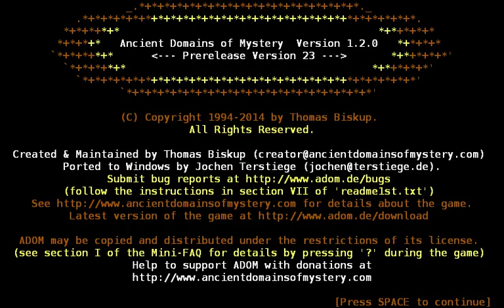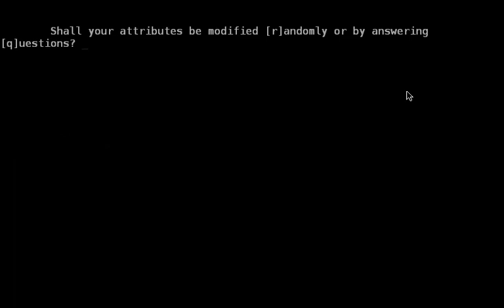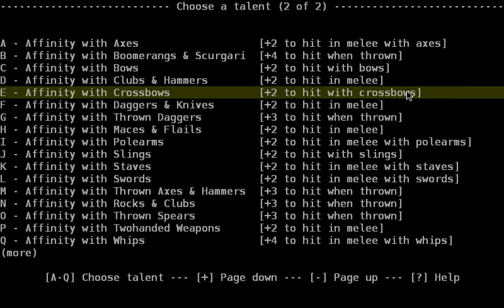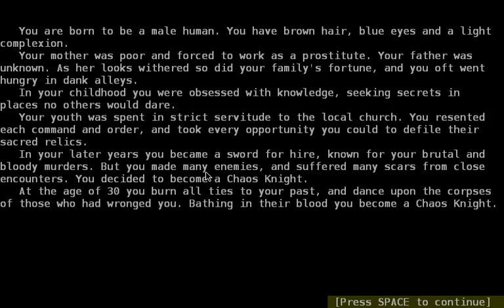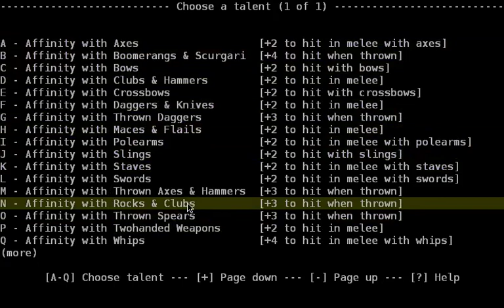Ancient Domains of Mystery Gameplay Review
I'm playing Ancient Domains of Mystery, a roguelike role-playing game by Thomas Biskup. Recently resuming development thanks to crowdfunding, the game now features 2D tile graphics in addition to ascii. The disappointingly non-random game world map is populated with randomized dungeons, and death, as always, is permanent. Rudimentary mouse support has been added to the game, but ADOM still relies heavily on keyboard commands (some obscure, like the comma to pick up objects) that must be committed to memory for more efficient play. Character design is pleasingly thorough, offering a customized or random race, class, talent, skills, and attributes. You can wield a number of different items and weapons, in addition to using magic and tools during your journey. New items can be found in the game world or purchased in town shops. You must also occasionally eat (corpses can be consumed) and heal over time. Further features include the ability to pray to your god, undertake quests, search for hidden treasures, and adjust the aggressiveness of your combat attacks. This newest version of Ancient Domains of Mystery is certainly more accessible thanks to improved graphics and other additional features, but the continued reliance on obscure keyboard commands for a majority of the input inhibits truly wide appeal.